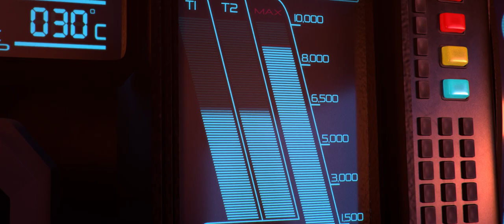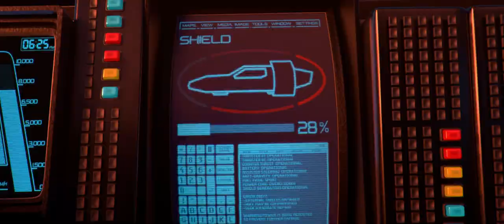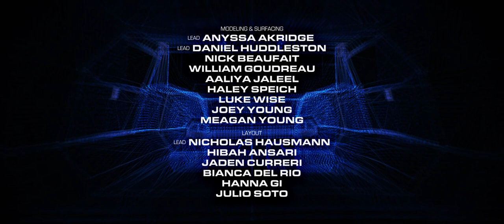Stargazer - Directed by Joshua Slezak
Stargazer is a 4-minute animated short film that I pitched, wrote, storyboarded, and directed.

The film follows the story of two sisters attempting to escape an oppressive prison-city in their high-speed super-car turned spaceship.

Pre-production ran from May 2018 - December 2018, and full production ran from January 2019 - December 2019. Over 50 University of Texas at Dallas students were involved in the making of the short film.